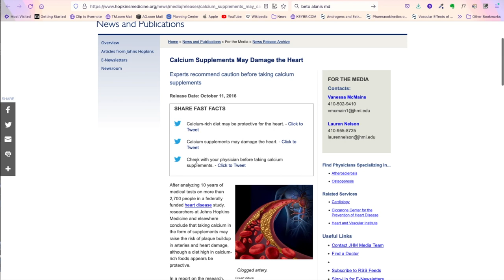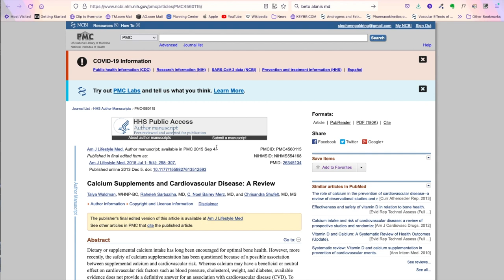Calcium+Vitamin D FAIL TO STOP Osteopenia and Osteoporosis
Osteoporosis is a huge problem in the US. It's a serious disease that leads to broken bones, surgery, rehab, and living in a nursing home. But is calcium supplementation the solution?

Should you take HRT for menopause? Will optimizing your hormones help strengthen YOUR bones? If those questions feel impossible to answer, I'm here to help. My digital course, The Menopause Solution, guides you through Searches, Stories, and Studies (including some about osteoporosis) to help you make your HRT decision.